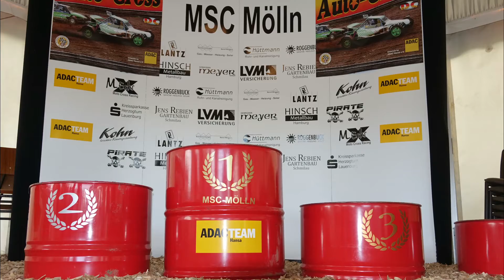BMW Power & Audi Quattro beim Autocross Mölln - Klasse 6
Tolle Power beim BMW, leider ist der Reifen vorn abgeflogen das hat ihn den 1ten Platz gekostet :-(